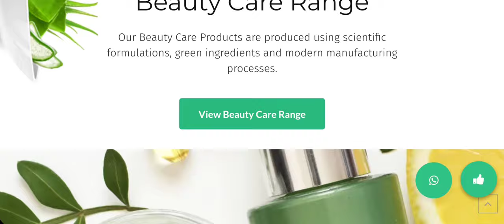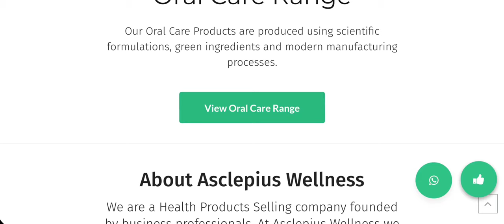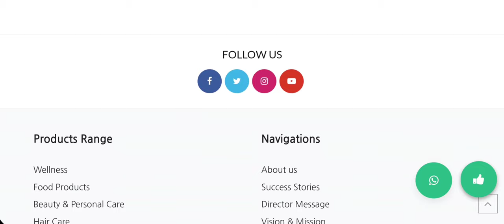About Awpl and New Updates// Attractive Website and it's page//New Products and it's categories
Asclepiuswellness, AWPL